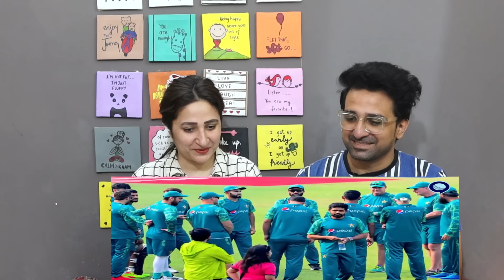Pak Reacts America से हारने के बाद भारत के खिलाफ कुछ कर पाएगी Pakistan टीम? | IND vs PAK | Rj Raunak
NewsViews&Updates #

Credits:
Video Title: America से हारने के बाद भारत के खिलाफ कुछ कर पाएगी Pakistan टीम? | IND vs PAK | Rj Raunak

News,Views & Update